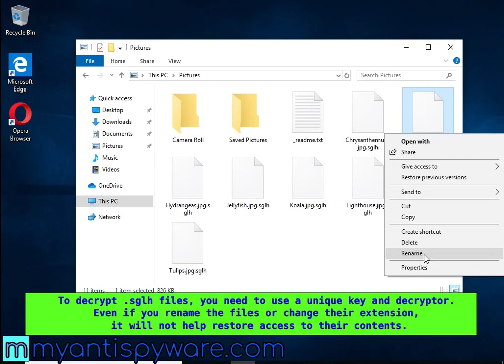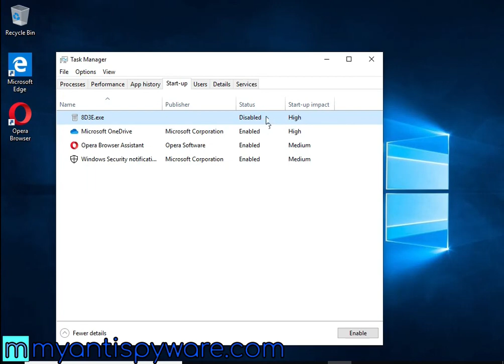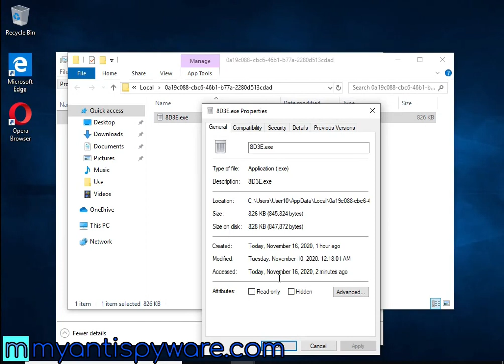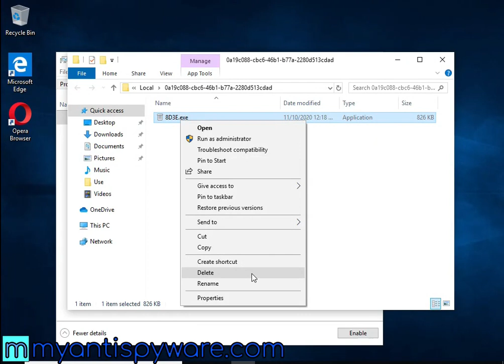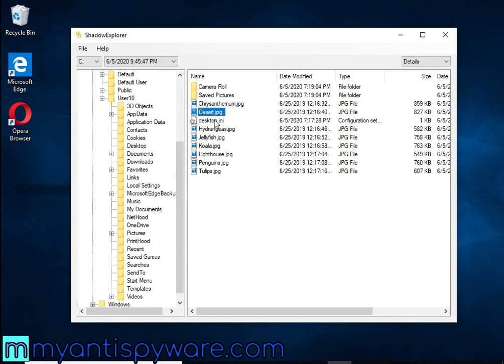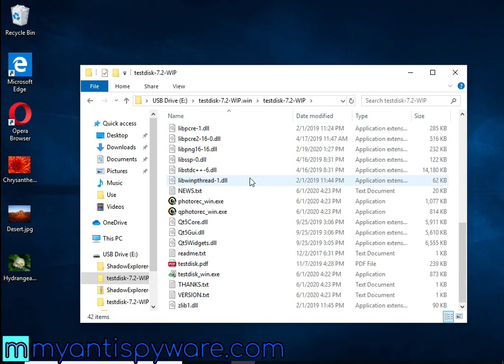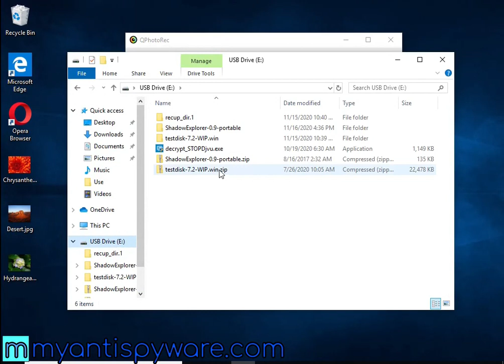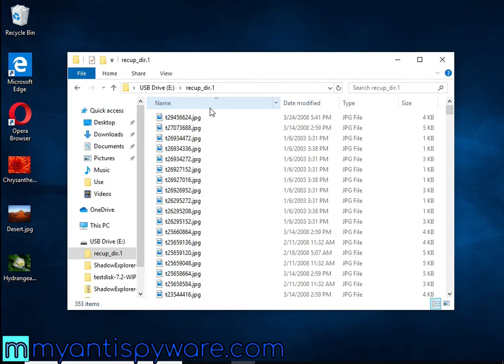Sglh virus (ransomware). How to decrypt .Sglh files. Sglh File Recovery Guide.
This is a video guide that demonstrates How to remove Sglh file virus (ransomware), Decrypt .sglh files for free, Recover ransomware encrypted files. This guide is based on the instructions posted on Myantispyware.com

Sglh ransomware (Sglh File Virus) is a new malware that encrypts victims' files and thus locks up the information contained in them.

The Video Guide Contents:
1. What is .sglh file extension/Sglh ransomware 0:00
2. How to remove Sglh ransomware 00:58
2.1. Kill Sglh ransomware 1:02
2.2. Disable the Sglh ransomware Start-Up 1:24
2.3. Delete the Sglh ransomware Task 01:41
2.4. Delete the Sglh ransomware File 02:06

3. How to decrypt .sglh files 03:10

4. How to recover .sglh files using ShadowExplorer 4:22
5. How to recover .sglh files using PhotoRec 5:46

Links to the free tools used in the guide:

1. Sglh File Decrypt Tool (EmsiSoft STOP Djvu decryptor)

4. Free malware removal tools